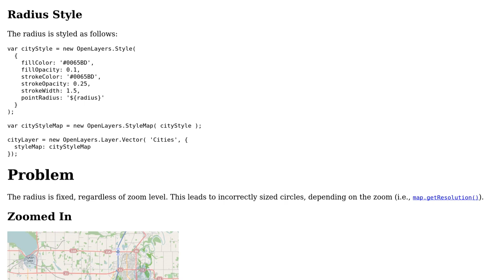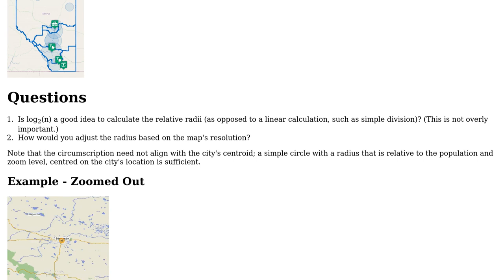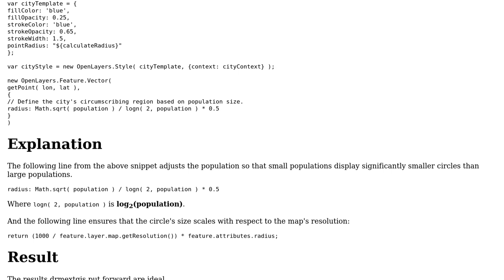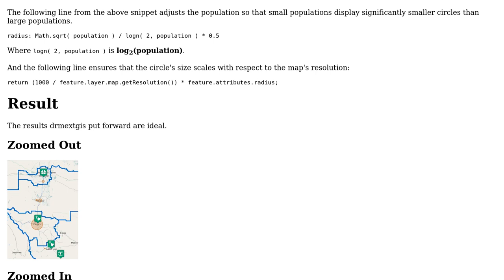GIS: Calculate dynamic radius based on population and map resolution (2 Solutions!!)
GIS: Calculate dynamic radius based on population and map resolution

With thanks & praise to God, and with thanks to the many people who have made this project possible! | Content (except music & images) licensed under CC BY-SA | Music | Images & others | With thanks to user drnextgis user Dave Jarvis and the Stack Exchange Network Trademarks are property of their respective owners. You are responsible for your own actions.